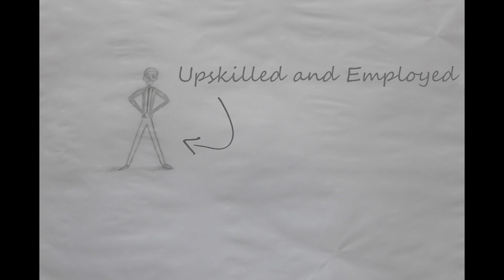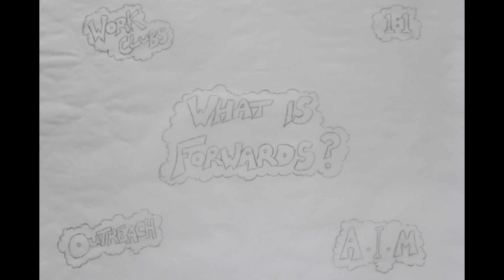What is Forwards?